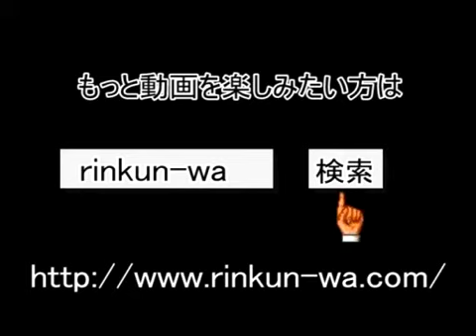平成23年度 ジュニア練成会 サマースクール006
8月30日、愛媛県新居浜市の子どもの村にて。サマースクール閉校式の様子です。